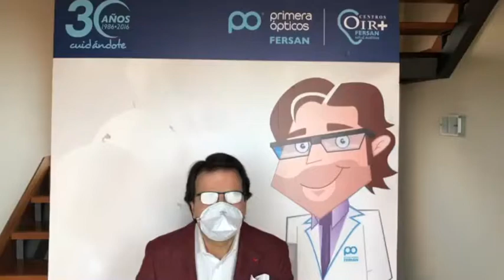Mascarillas con gafas a la vez, soluciones antiempañamiento, o ANTIVAHO.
Estos días, todos los que llevamos gafas nos encontramos con el mismo problema. El empañamiento de los cristales cuando nos ponemos la mascarilla. Para conseguir ver con claridad os proponemos un gel anti humedad que se puede aplicar sobre los cristales disminuyendo la humedad al momento.
Hay numerosos videos, donde se aplica un jabón neutro para obtener el mismo resultado, pero es importante saber que las pastillas de jabón contienen unas sustancias alcalinas y pueden dañar los tratamientos de las lentes. Recordad que este gel se puede encontrar en cualquier centro óptico o farmacia.
Si tenéis cualquier duda, no dudes en contactar con nosotros.91878 70 87